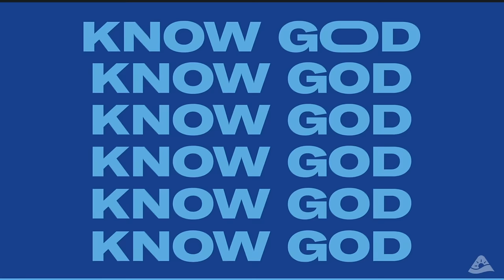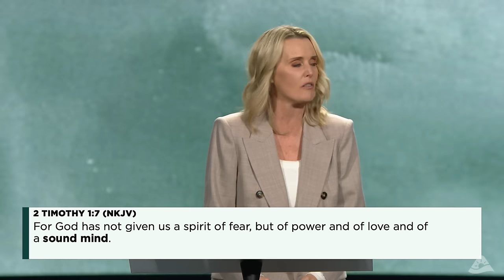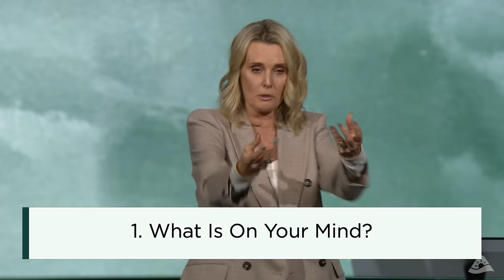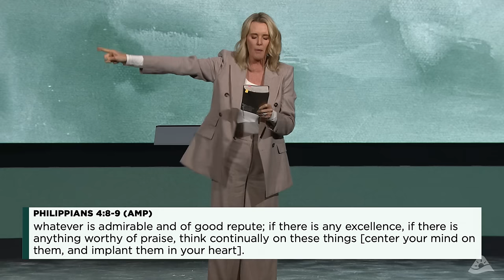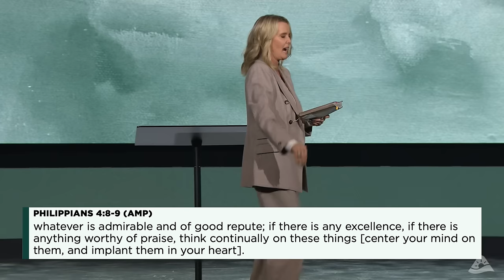Change Your Mind Change Your Life - Life, Money, Hope - Part 2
This message was originally presented as a part of our Life, Money, Hope series.